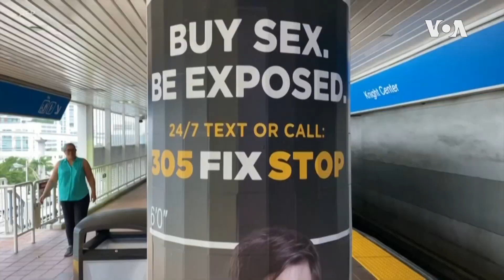超級碗大賽在即邁阿密警方加強保安 (粵語)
佛羅里達州邁阿密將於本週日舉辦第54屆超級碗大賽，由美國橄欖球聯合會(AFC)冠軍與國家橄欖球聯合會(NFC)冠軍角逐美國國家橄欖球大聯盟(NFL)總冠軍的頭銜。成千上萬的球迷、酒店和餐館正在為整個週末的慶祝活動做準備。與此同時，這項盛會的安保要求也很高。